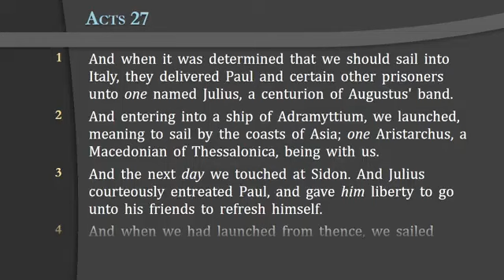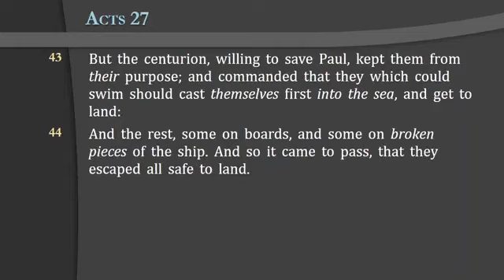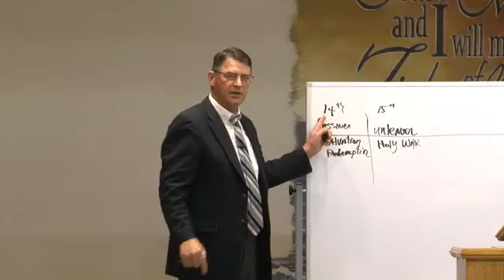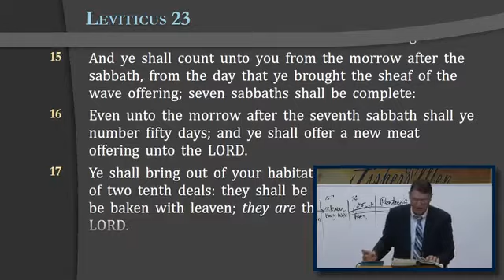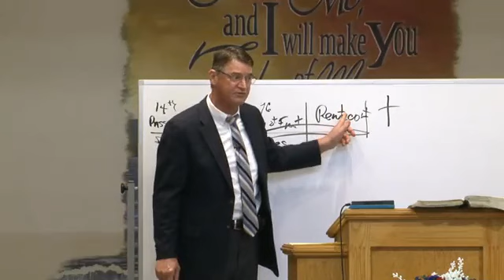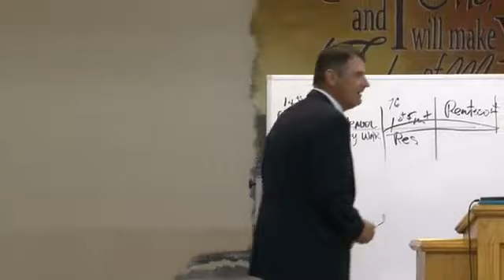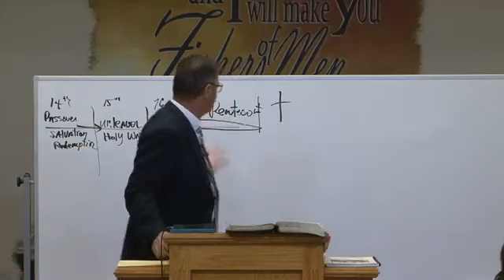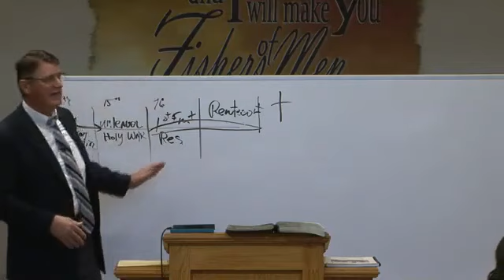"The Feast of Pentecost" Part 1 -- Reg Kelly Sunday Morning Service (5/21/23)